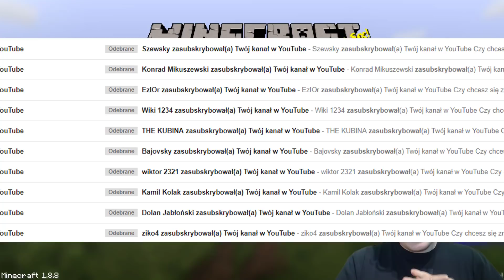DROGA, ALE SKUTECZNA ARMATKA! (SUPER ARMATKI #1) [PORADNIK]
Nowa seria? Damy radę 50 łapek? Chyba nie, a może tak?

Mój sprzęt:
➡️ Zasilacz: Corsair RM550X 550W
➡️ Płyta główna: Gigabyte (Aorus) AX370-Gaming 5
➡️ Karta graficzna: Zotac GeForce GTX 1080 AMP!
➡️ Procesor: AMD Ryzen 7 1700
➡️ Pamięć RAM: Corsair Vengeance LPX DDR4, 2x8GB, 3200MHz, CL16
➡️ Dysk SSD Transcend SSD370 128GB
➡️ Dysk HDD: Toshiba P300